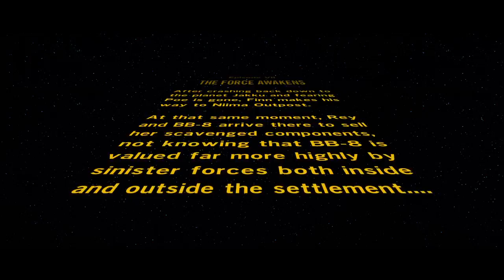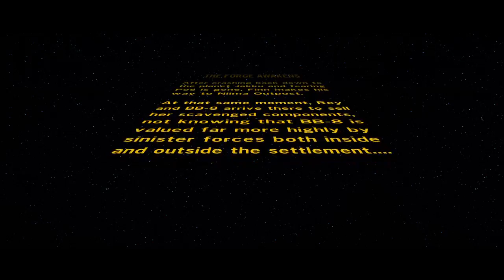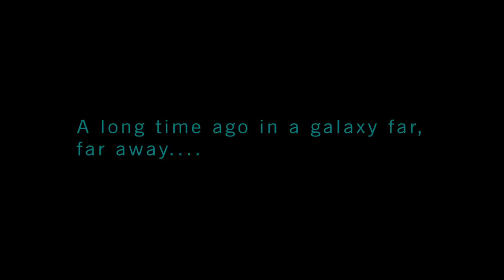Star Wars: The Force Awakens Demo